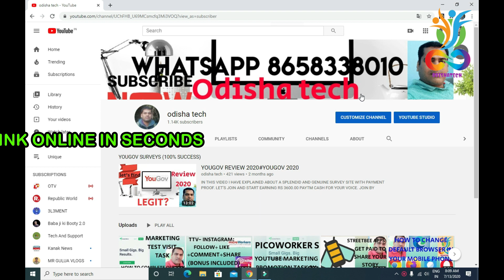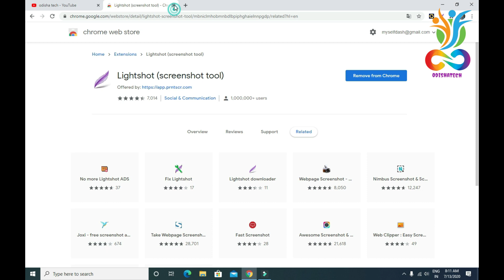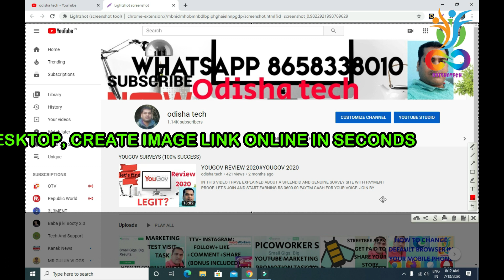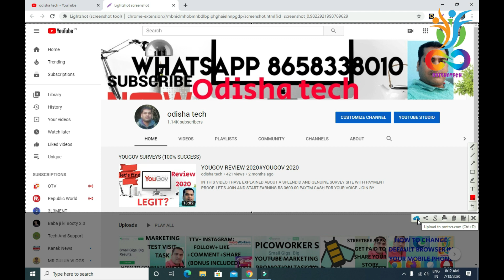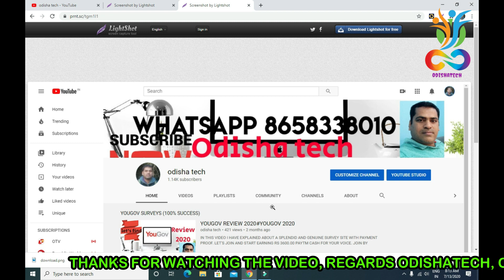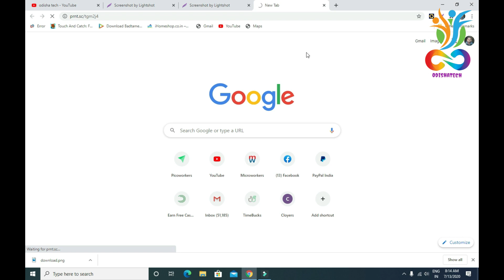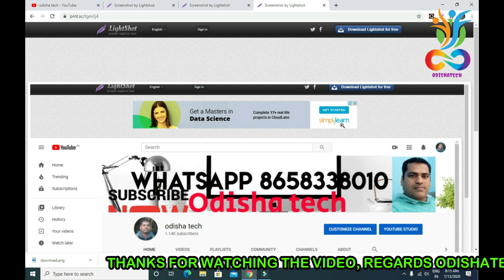HOW TO GENERATE ONLINE LINK OF AN IMAGE#ONLINE IMAGE HOSTING#GENERATE IMAGE URL#LIGHTSHOT EXTENSION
IN THIS VIDEO I HAVE SHOWN YOU HOW YOU CAN EASILY GENERATE THE URL OR LINK  OF IMAGE IN DESKTOP/LAPTOP USING SCREENSHOT TOOL. THIS IS VERY IMPORTANT FOR MICROWORKERS/PICOWORKERS/RAPID WORKERS TASK.

THANKING YOU REGARDS
ODISHATECH
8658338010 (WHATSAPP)